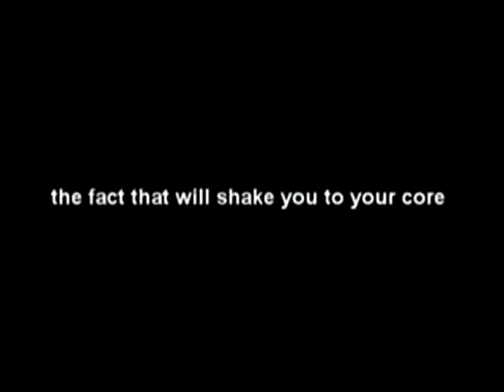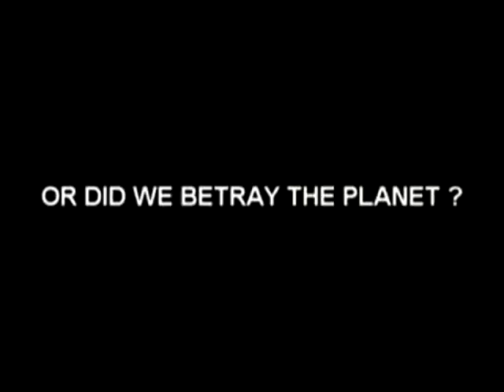Climate Change Adaptation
Regional Workshop on Developing Partnerships for Water and Climate Change Adaptation. Climate change is expected to have a major impact on Asia's water resources. Water resources managers of river basin organizations face the challenge of incorporating the impacts of climate variability and climate change on hydrological responses into decision-making process.